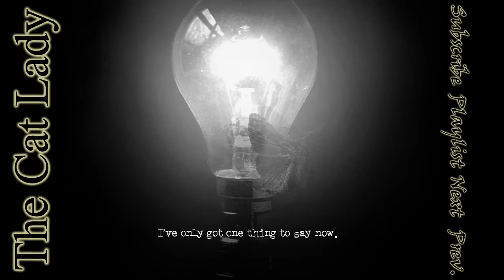The Cat Lady: Episode 1 - Not A Cheery Start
Also, I tend to cuss. A fucking BUTT-TON.

I am now accepting donations! Proceeds go toward game and equipment expenses